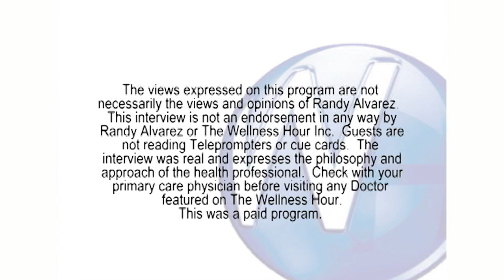Replacing Missing Teeth with Dental Implants with Elizabethtown, KY Periodontist Dr. Ryan Clagett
Randy Alvarez, host of The Wellness Hour, interviews Board Certified Periodontist Dr. Ryan Clagett.